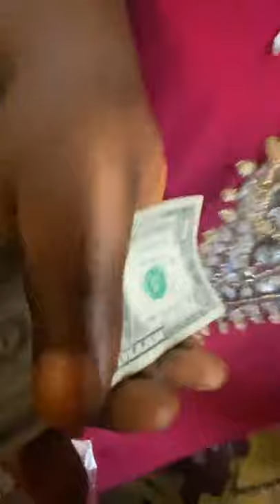ACTRESS LAIDE BAKARE THANKING GOD FOR ANOTHER BIRTHDAY PARTY IN DUBAI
ACTRESS LAIDE BAKARE THANKING GOD FOR ANOTHER BIRTHDAY PARTY IN DUBAI  Thank you GOD Oganla TV is dedicated largely to English films,original series, specials, exclusive interviews, live shows/concerts and music videos.